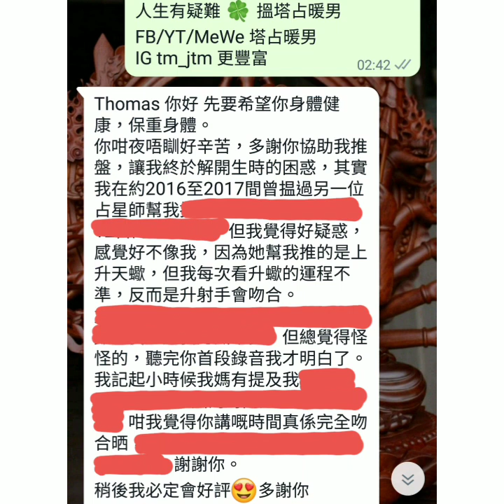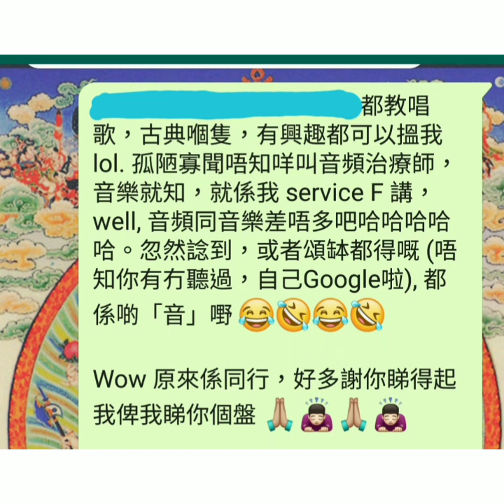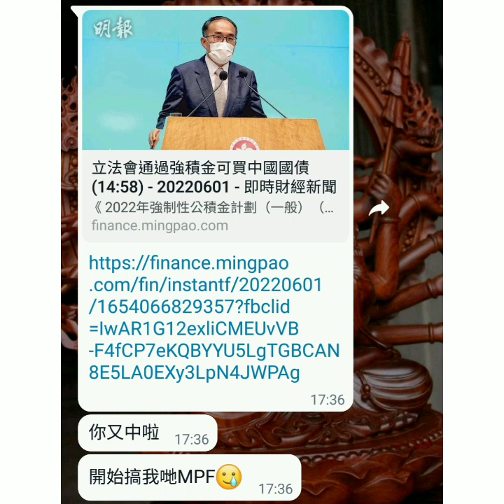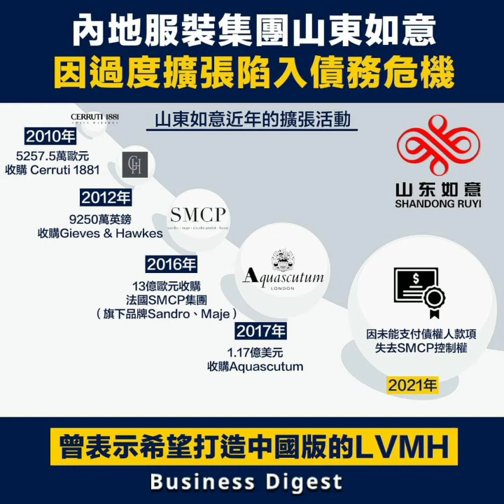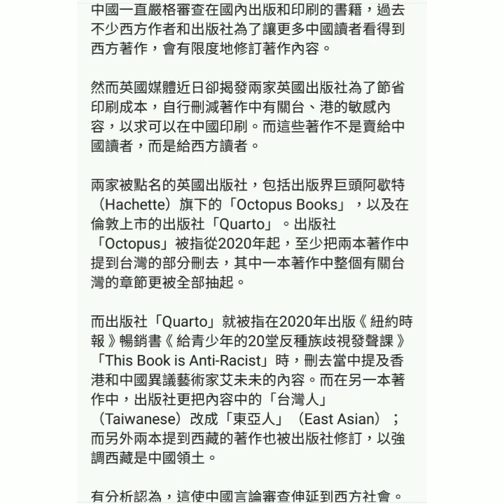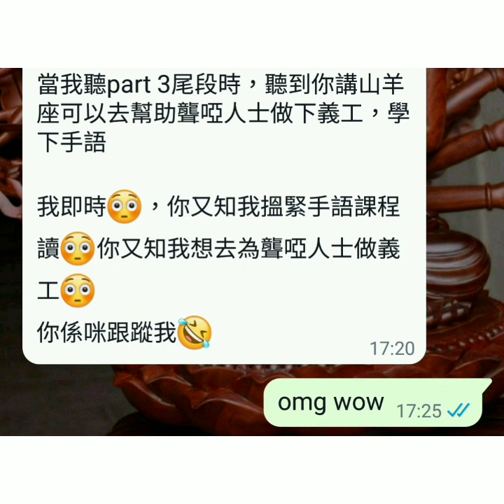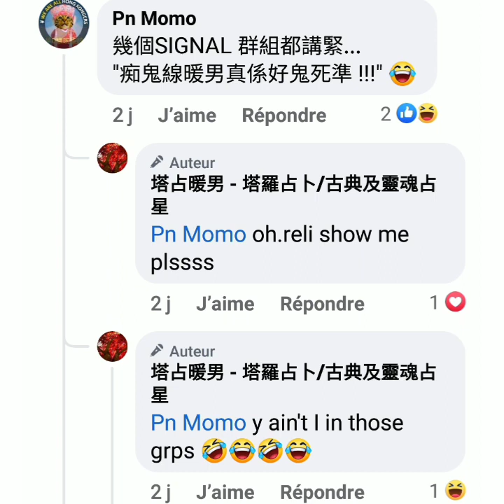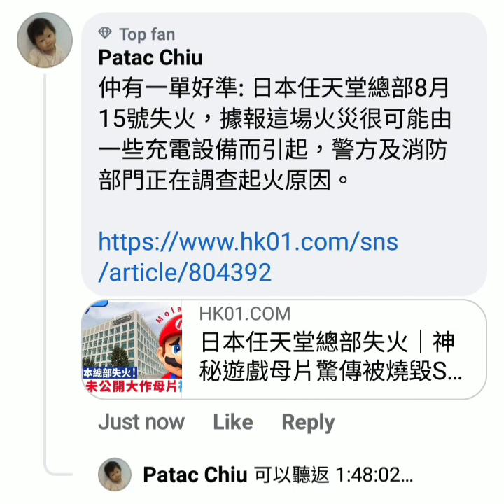2022 星象回顧【暨】火星逆行雙子座避凶要點 🔯 PART 2 of 13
今年 (2022) 年尾開占星班，密切留意公佈  ⚠️  另外記得開高清睇片

塔占暖男 ⭐ 占星大預言 (合輯)
豐富寶藏，盡情發掘！

Part 2 of 5 ✡ 2022 預言 ☆暨☆ 十二星座開運秘笈 ☆兼☆ 驚天揭密王力宏姜濤何詩蓓
直接快飛去 32m50s 聽我講傳媒會點

全球華人只須知道的三個預言，包括【某國之終、香港 命脈、聖人 降世】
係華人就必睇！家事國事天下事，事事關心！

等

ALL PERSONALISED SERVICES, including but not limited to